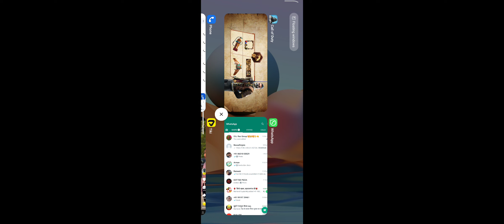Call of Duty: Modern 7 kill Warfare II10 Million Gamer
Hi My all friends welcome to my 10 million gamer Youtube channel we start streaming all online multiplayer games like FreeFire, Call of dutty, and Pubg Game we need more support for my game channel so please like and subscribe for motivation